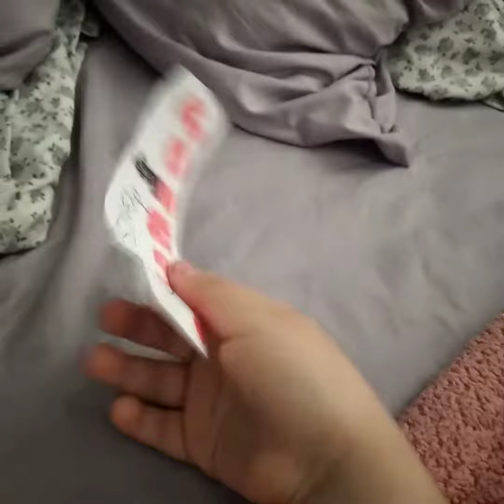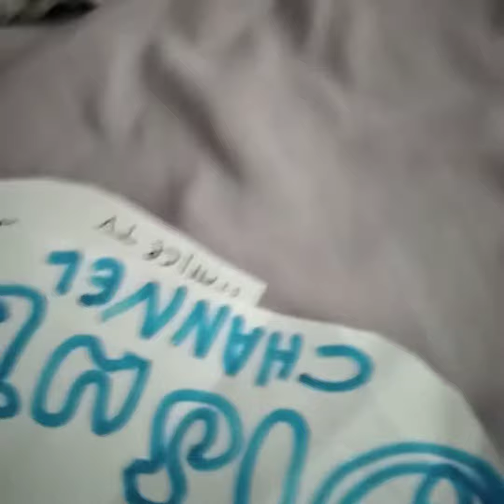P-head and Pals Season 3 - Disney Junior's Coma